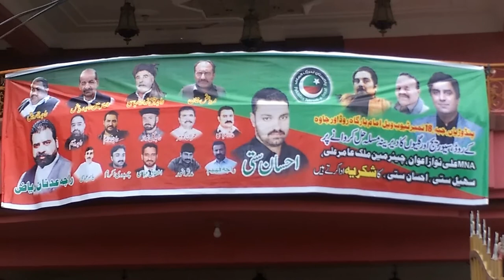MNA Ali Nawaz Awan Promotional Work In Pindorian Islamabad